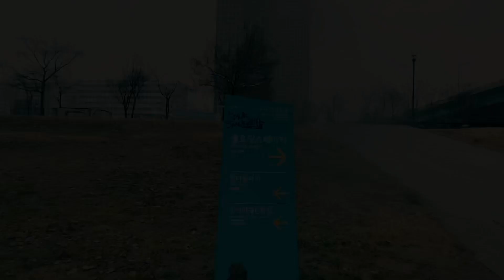YEOUIDO, SEOUL ||HAN GANG PARK ❤️INDIE CUT || 2020 South Korea Winter Travelogue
One rainy day in Seoul ❤️🇰🇷